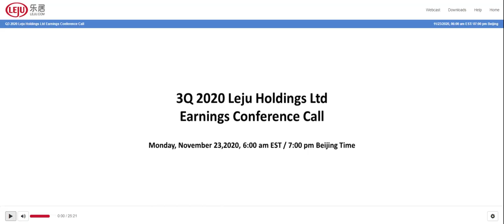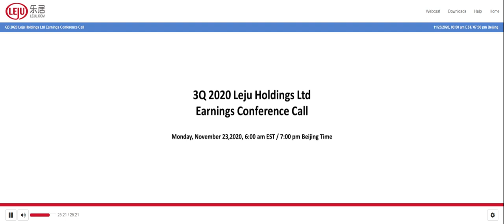[LEJU stock] Leju Holdings Q3 2020 Earnings Call (11/23/20)